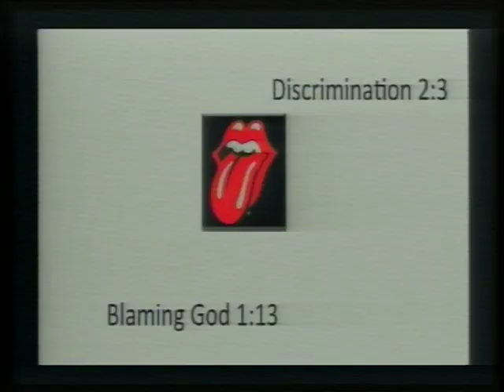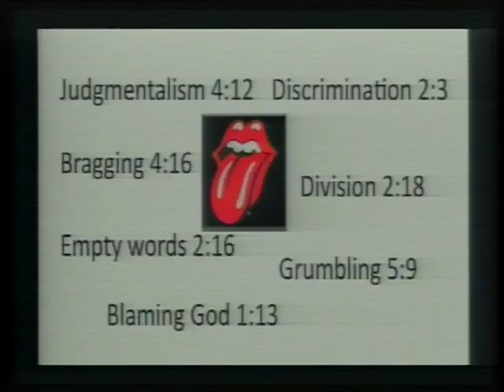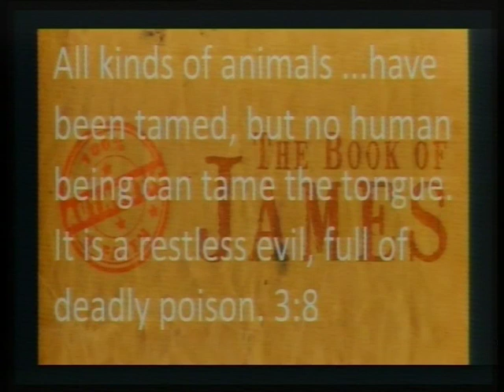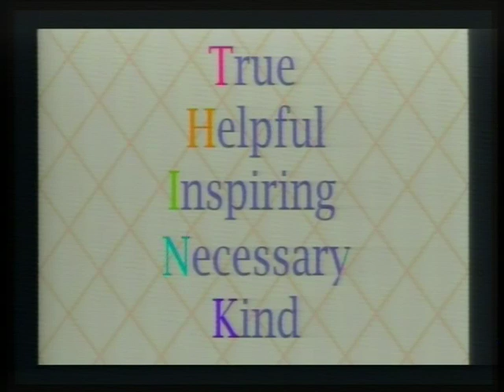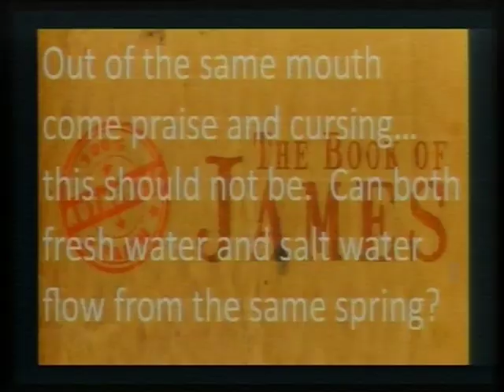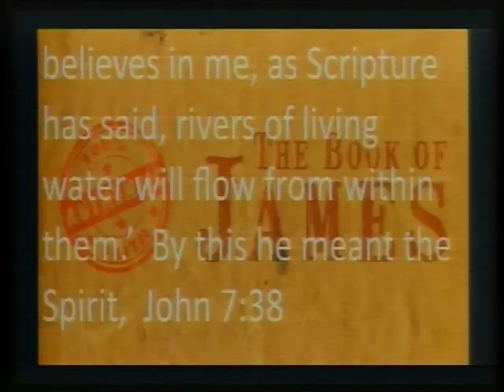James, the tongue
Neil talks about our speech, our tongue and the difference our words make from James 3. Seeing the grace behind James' words and the challenge to tame our tongue by checking the source. "Out of the heart the mouth speaks"